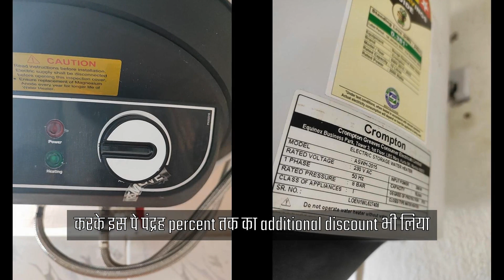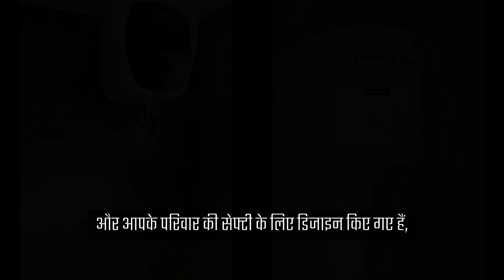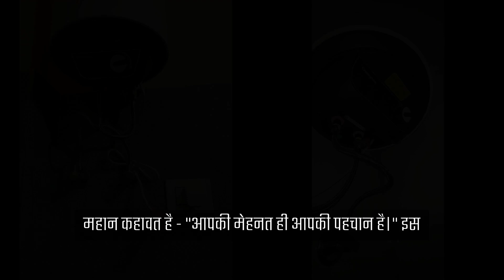Crompton Amica Pro 15-L, 5 Star Storage Water Heater Geyser | 🔥Review🔥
All Offers and Price Comparision and Lowest Price Online for Crompton Amica Pro 15-L, 5 Star Rated Storage Water Heater with Superior Glassline Coated Tank, Powerful 2000W Heating Element, Rust Proof Plastic Body and Advanced 3 Level Safety (White and Blue).
If you have any query, please put it in the comment box.

Key Specifications of Crompton Amica Pro 15-L, 5 Star Rated Storage Water Heater with Superior Glassline Coated Tank, Powerful 2000W Heating Element, Rust Proof Plastic Body and Advanced 3 Level Safety (White and Blue) are : PRODUCT: Crompton's 5 Star rated storage water heater comes in a Rust Proof Plastic body with a powerful 2000W heating elementSuitable for Hard Water: Crompton Amica Pro comes with Superior Glassline coating that prevents scaling & ensures longer life even in hard water conditions3 LEVEL SAFETY: High Precision Capillary Thermostat, Automatic thermal cut-out & multi-functional valve to provide higher safety and protection against electric shocks and overheat protectionWithstand upto 8 Bar Pressure: With the use of a multi-function valve and a single weld tank, the Amica Pro can withstand upto 8 bar pressures making it suitable for high-rise buildingsWARRANTY: 5 year warranty on Tank, 2 year warranty on Element and 2 year warranty on Product provided by Crompton from date of purchase